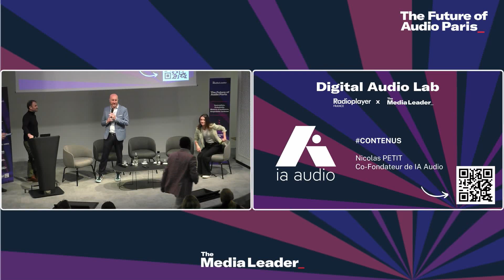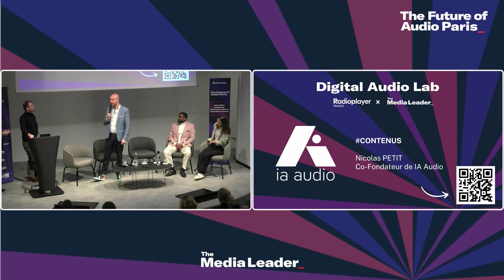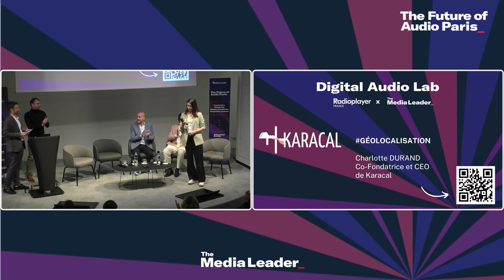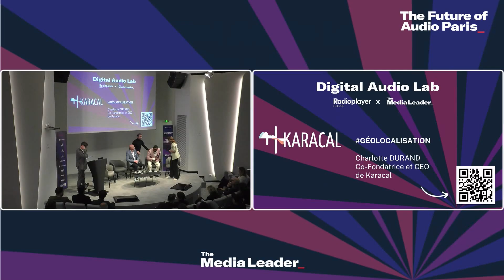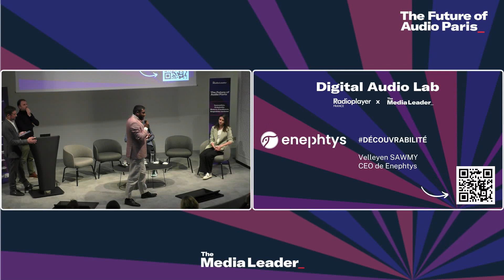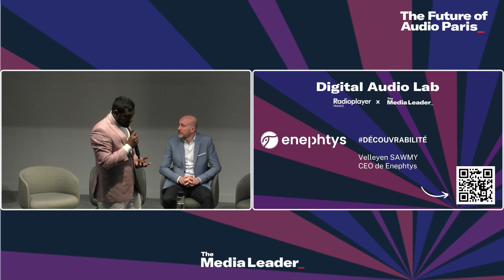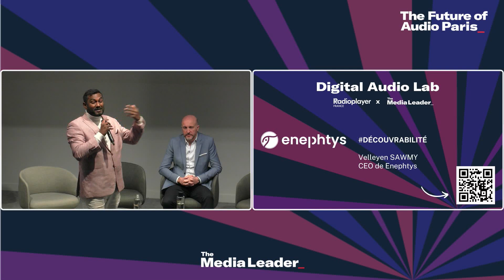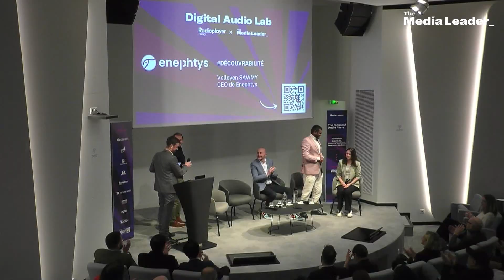[The Future of Audio Paris] Digital Audio Lab, par Radioplayer France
Par Régis Verbiguié, Directeur général de Radioplayer France
Avec Nicolas Petit, Co-fondateur de IA Audio ; Charlotte Durand, Co-fondatrice de Karacal et Velleyen Sawmy, CEO de Enephtys

A l'occasion de l'événement The Future of Audio Paris, organisé par The  février Media Leader I Adwanted Events le mardi 27 février 2024. En partenariat avec NRJ Global, Azerion, M6 Publicité, Virtual Minds, Radioplayer France, l'ACPM, Mediamétrie, le Bureau de la radio, l'Egta et Alliance Digitale.